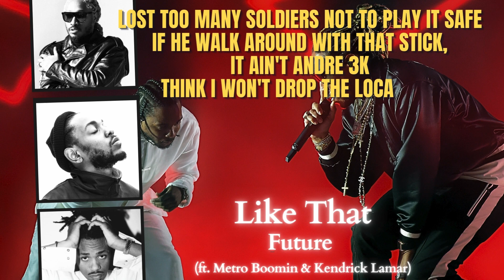Starting Five or Big Three | Ep 24 | heDONizm (hëDØNižm) Podcast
In today's POD
- 02:00 - Big Three
- 04:35 - Salute to Rodney O & Joe
- 05:42 - Kung Fu Kenny
- 12:07 - Might or Should Delete
- 16:40 - J. Cole PDA at Dreamville Fest
- 27:00 - Joe Budden Podcast  - Battle Tested or Nah
- 41:00 - SC Lady Gamecocks & Coach Dawn Staley - BALLIN!
- 52:00 - Diana T. - want all the smoke or nah